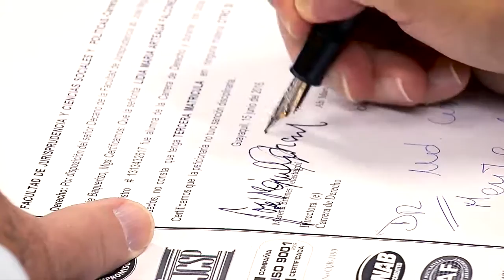Ab. Jose Miguel García Baquerizo, Mgs - Soy y Seré UCSGS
El Ab. Jose Miguel García Baquerizo, Mgs. nos cuenta su paso por el alma mater.